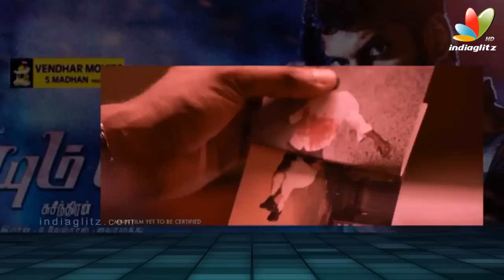Paayum Puli Trailer Review | Actor Vishal, Kajal agarwal, Suseenthiran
Paayum Puli (English: Pouncing Tiger) is an upcoming Tamil action film written and directed by Suseenthiran starring Vishal as an undercover police officer. Also featuring Kajal Aggarwal, Samuthirakani, Soori and Aishwarya Dutta in lead roles, the film, produced by Vendhar Movies, has music by D. Imman and is scheduled to release on September 4, 2015.